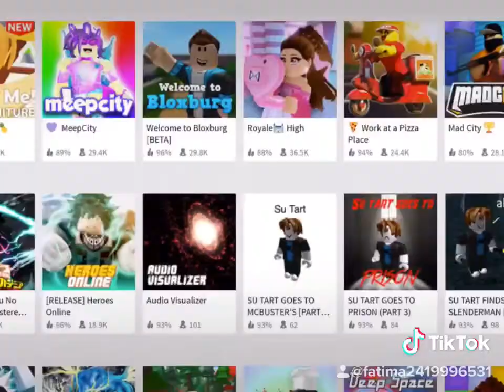Just a clip of one TikTok vid about ROBLOX (sorry it’s only 15 seconds)